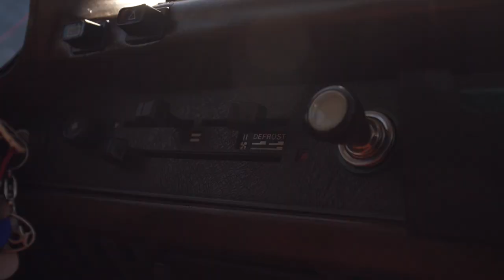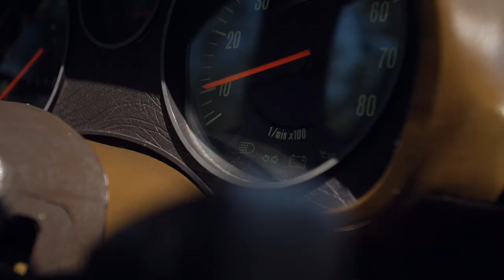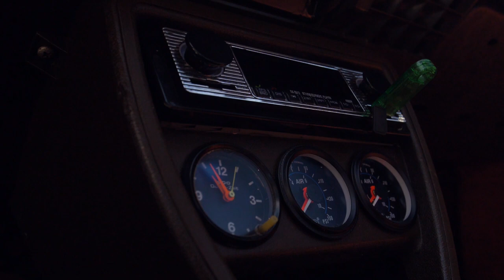Audi 80 B1 LS | S02.E09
STACS TV

In episodul 9 al sezonului 2 il vom intalni pe Alex posesorul unui Audi 80 cu ceva modificari estetice majore si am putea spune noi unice.

Vorbim despre design-ul facut chiar de el pe masina si chiar de jantele masinii, BBS Speedline facute custom.

Nu uitati, fiecare episod ce va atinge 100k de vizualizari  va avea un tricou STACS dedicat.

GUEST: Alexandru Cristea ( @z4k44 )
CAR: Audi 80